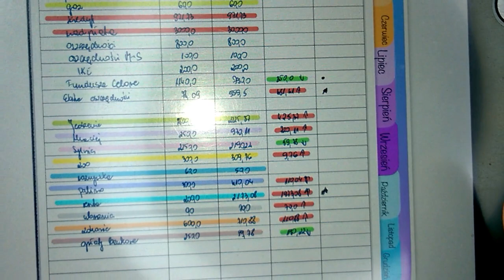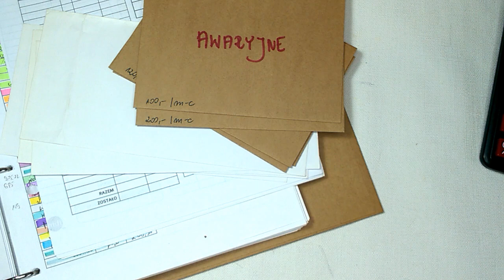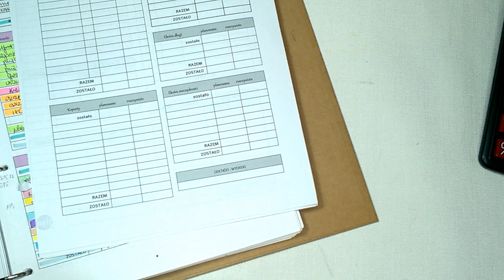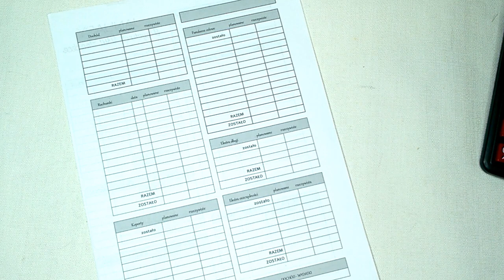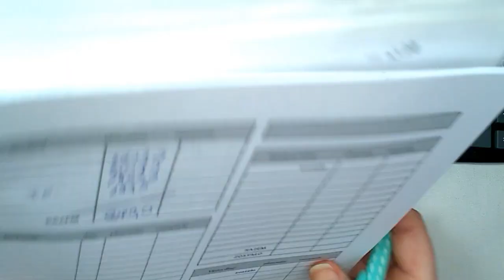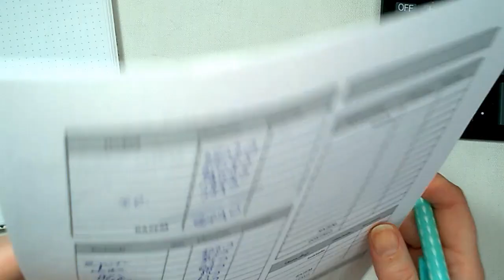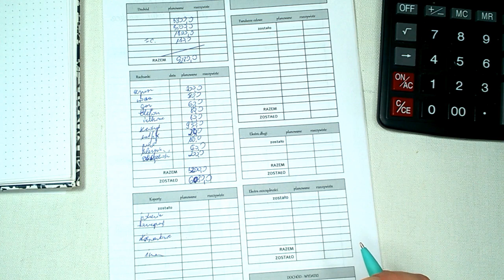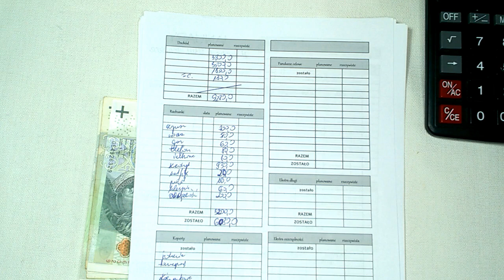Budżet w praktyce. Jak zacząć (p.s. dużo gadania)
* link do dysku, z którego możecie pobrać akrusze budżetowe, z których ja korzystam
Prowadzenie budżetu nie jest trudne. Zacząć go prowadzić, już może być problemem. Dlaczego?
Nie wiemy, jak zacząć.
Początek, zazwyczaj jest trudny. Wszystko wydaje sie takie niezrozumiałe. U innych wygląda na łatwe, proste i przyjemne, a Wam się wydaje, że to skomplikowane działania fizyki kwantowej.
Najtrudniej jest zacząć. Potem, z czasem staje się to coraz łatwiejsze i przyjemniejsze.